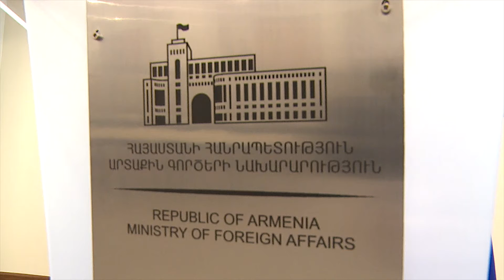ԱԳ նախարարի ելույթը ԵԽ-ի Հայաստանի համար գործողությունների 2015-18թթ. ծրագրի մեկնարկի արարողությանը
Speech by Edward Nalbandian, Foreign Minister of Armenia at the ceremony on the official launch of the Council of Europe Action Plan for Armenia 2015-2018